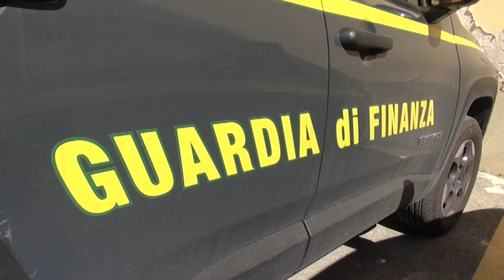Indice criminalità 'Sole 24 Ore': Arezzo al 52esimo posto, ma sale di 19 posizioni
E' Arezzo la provincia Toscana, a livello complessivo, quella con la performance peggiore, salendo di ben 19 poste nella classifica sulla criminalità stilata dal Sole 24 ore per il 2024.
A livello nazionale le denunce sono in aumento per la prima volta dal 2013, con una crescita del 3,8% rispetto al 2022, con particolare aumento dei reati violenti.
Il capoluogo toscano invece sale di due posizioni, dietro solo a Milano e Roma.
Sono infatti le grandi metropoli turistiche a confermarsi anche quest'anno le peggiori nell'indice di criminalità.